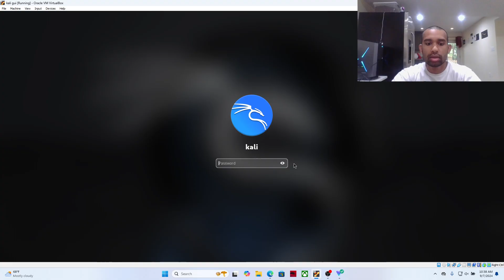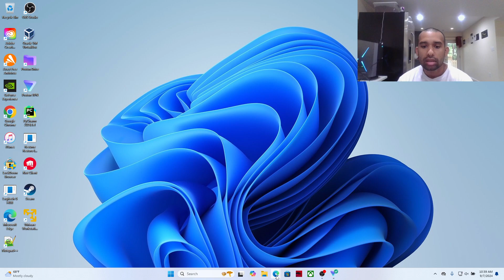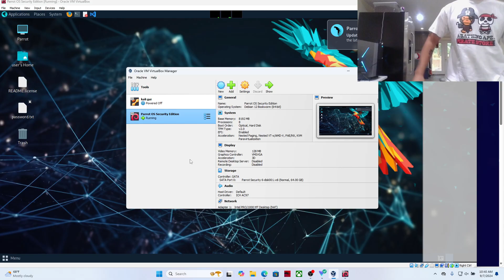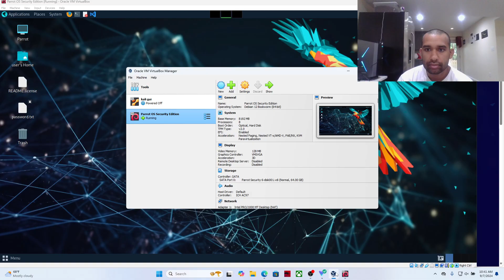How To Download Linux Parrot Security OS 2024 In Seconds!! [Oracle VM]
Oracle VM Virtual Box Manager